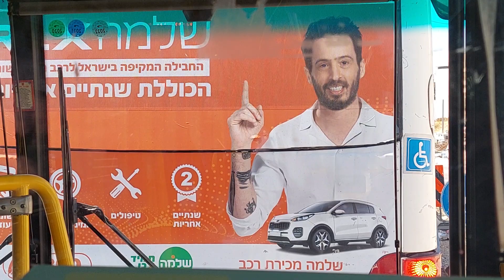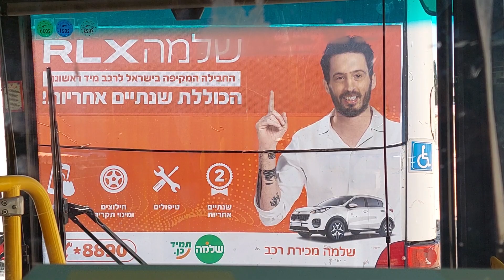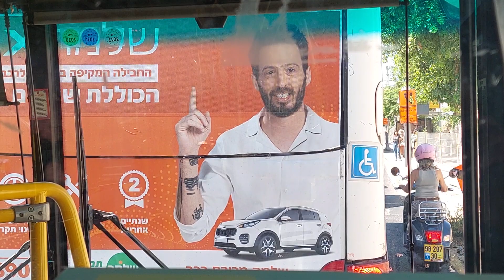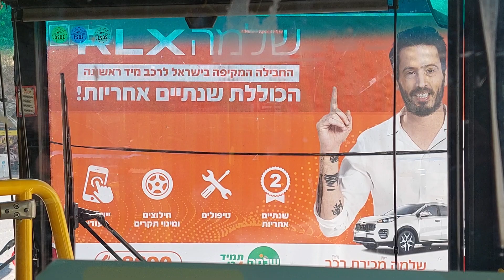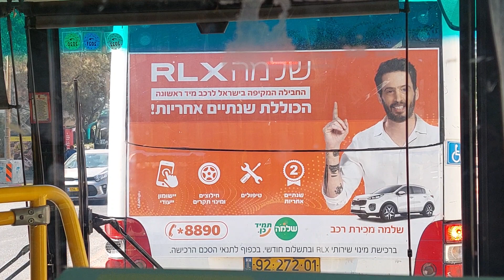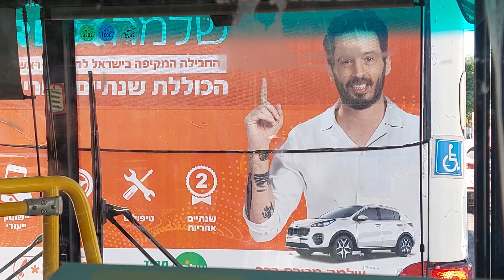מתל אביב אוניברסיטה לגבעתיים Tel Aviv University to Givatayim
הוסרט בתאריך ה-12/7/2023 ביום רביעי שבקו 45 דן לרמת גן עמידר. עוברים באוניברסיטת תל אביב, דרך נמיר מצומת סמינר הקיבוצים עד רחוב הרב שלמה גורן, גשר מחלף ההלכה, רמת גן-מביאליק דרך כיכר העצמאות ורחוב סירקין, נכנסנו לגבעתיים ברחובות כנצלסון וויצמן עד קניון גבעתיים